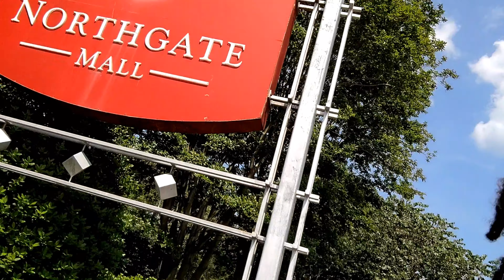So Hot 🔥 (SKY ZONE) MUST WATCH!!!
SOCIOMEDICAL-